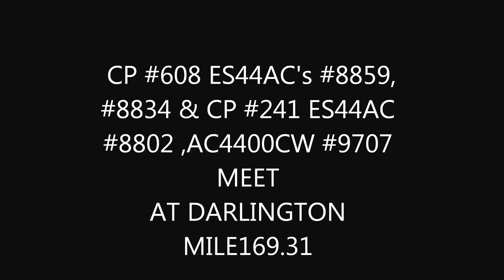CP #608 & CP #241 MEET AT DARLINGTON